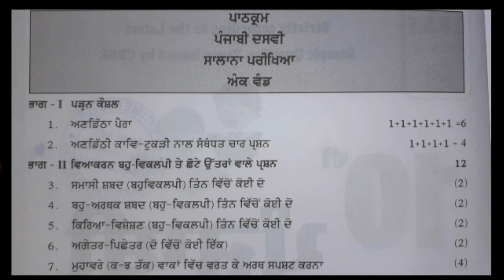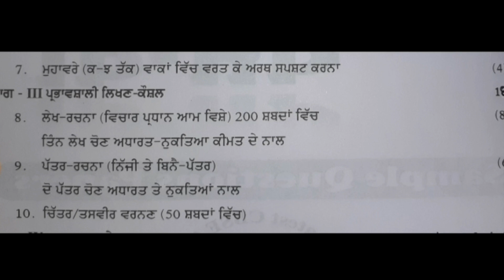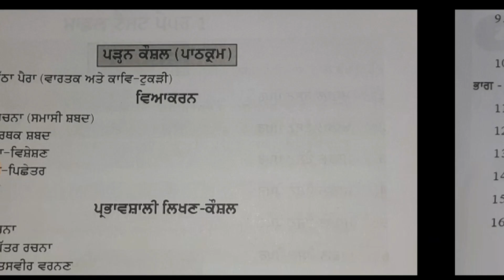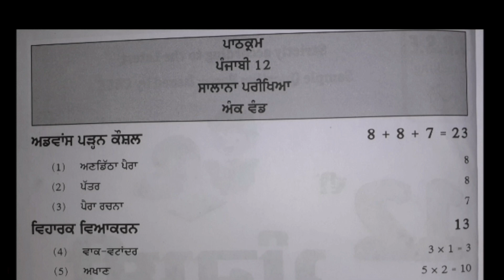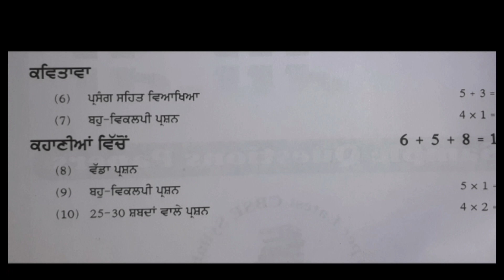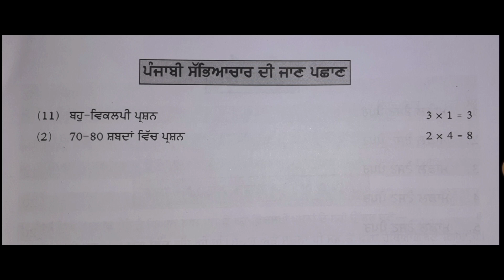new syllabus punjabi class 10 and 12th cbse 2023-24 / new syllabus punjabi class / punjabi syllabus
new syllabus class 10 and 12cbse
punjabi syllabus class 10 cbse
punjabi syllabus class 12th cbse
Punjabi syllabus class 12th 2023-24
punjabi syllabus class 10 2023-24
punjabi syllabus 2023-24 class 10 and 12